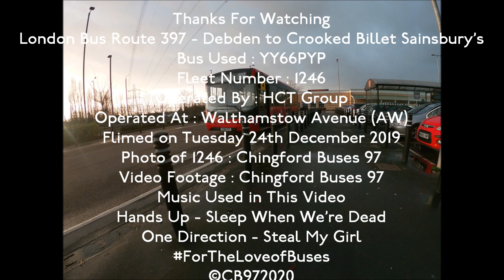Full Route Visual | London Bus Route 397 Debden to Crooked Billet Sainsbury's YY66PYP 1246 HCT Group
A Full Route Visual of London Bus Route 397 from Debden to Crooked Billet Sainsbury's going via Loughton, Buckhurst Hill, Woodford Wells, Chingford Station, Chingford Green, Chingford Mount, Highiams Station Avenue and Crooked Billet Sainsbury's.
©CB97 2020 Do Not Use Without Permission
London Bus Route 397 - Debden to Crooked Billet Sainsbury's
Bus Used : YY66PYP
Fleet Number : 1246
Operated By :  HCT Group Operations CIC
Operated At : Walthamstow Avenue (AW)